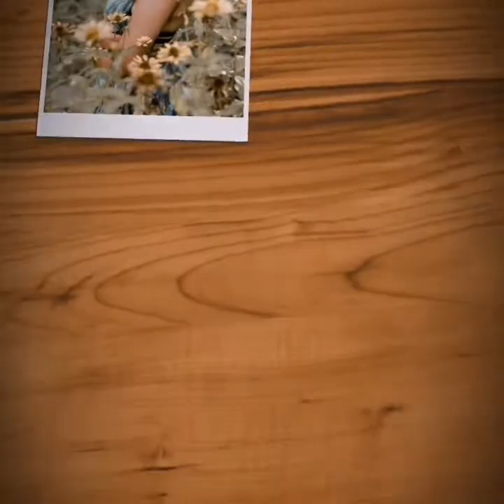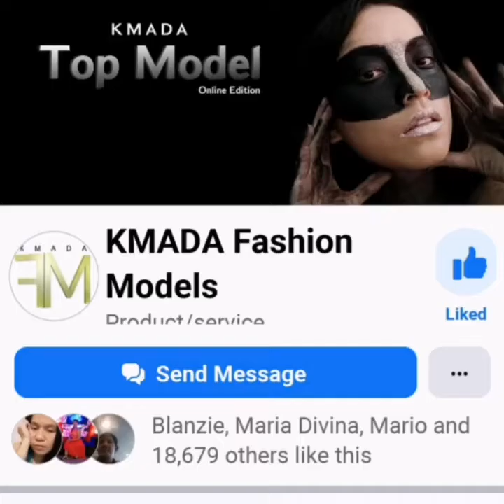Congratulations to my sister for winning the competition Kmada Top Model 3rd runner-up💃🔥👏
The dress must follow the body of a woman,not the body following the shape of the dress💃🔥😍